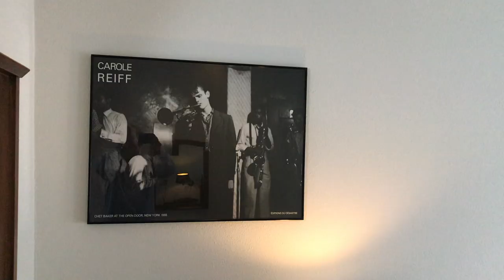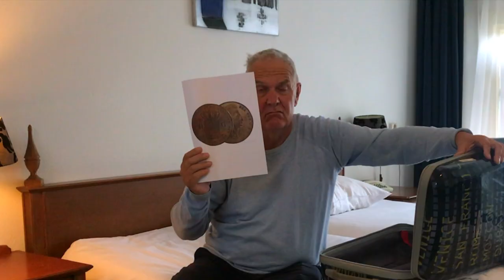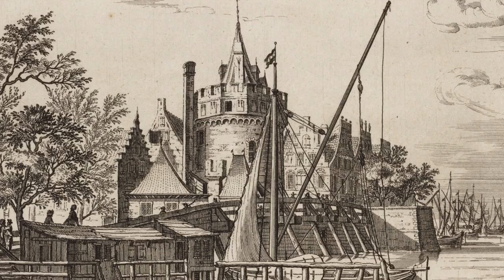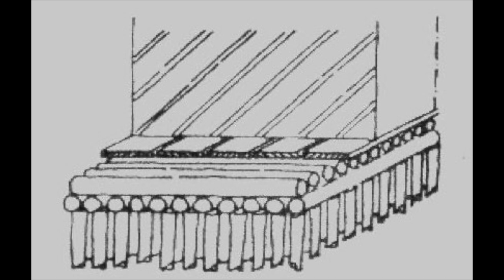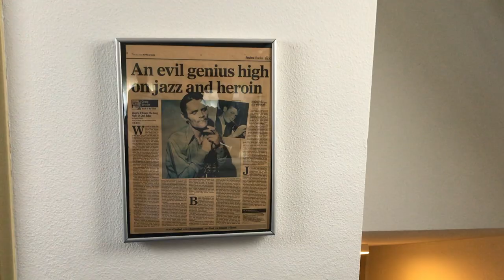Storybook Hotel Afl.1 Hotel Prins Hendrik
Storybook Hotel is een serie mini docu's over de rol van het Hotel in onze samenleving. De afleveringen gaan over Hotels die een verhaal vertellen  dat opzien baart. Het gaat over de geschiedenis, de functie, en de gasten die het Hotel hebben bezocht. In aflevering 1. staat Hotel Prins Hendrik in Amsterdam centraal. Het Hotel was ten tijde van de VOC een scheepslogement waar op twijfelachtige wijze opvarenden voor de VOC werden geronseld. Ook is in 1988 de aan heroine verslaafde Jazz trompettist/zanger Chet Baker uit het raam gevallen met de dood tot gevolg. Het Hotel heeft nog steeds een speciale Chet Baker room. Ook wordt er dieper ingegaan op de fundering van het Hotel die volgens een techniek uit de vijftiende eeuw tot stand is gekomen. Bij het kijken naar deze serie book je geen kamer maar een opmerkelijk verhaal uit onze samenleving.